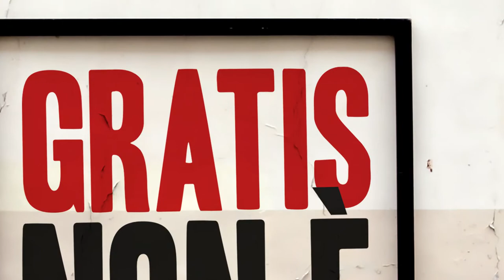Copertina di Left n. 40 in edicola dal 5 ottobre 2018